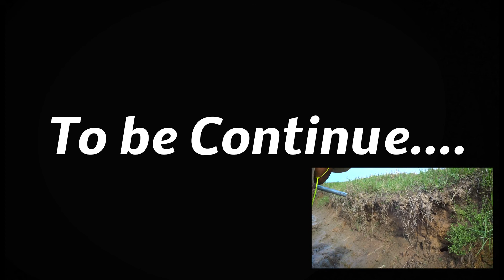Best Catch Snake Crab Frog In The Hole #1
Hi lovely people today i am show you Best Catch Snake  Crab Frog In The Hole #1
Use Firecracker For Fishing fish in Holes

2. HiStar- Unique kid Use 5 Coke Can, Banana & Foam Box To Make Amazing Trap Catch Fish

8. HiStar- Awesome Quail Bird Trap Using Chopsticks&Brick - How to make an survival trapping work 100%